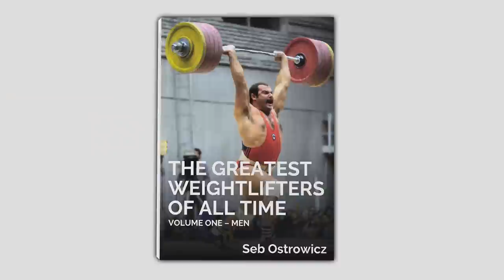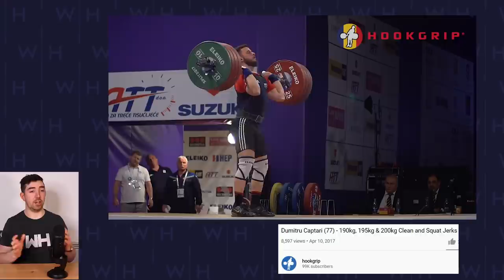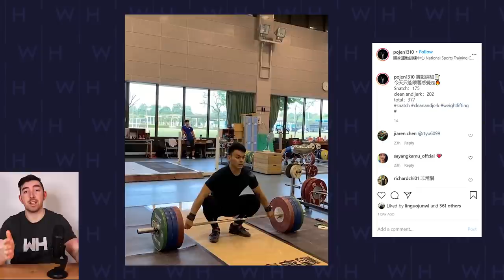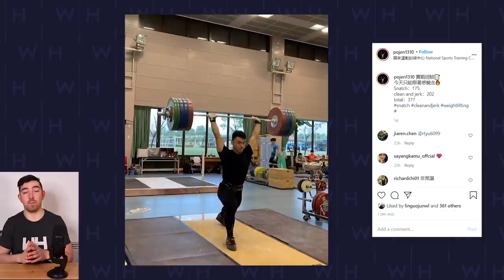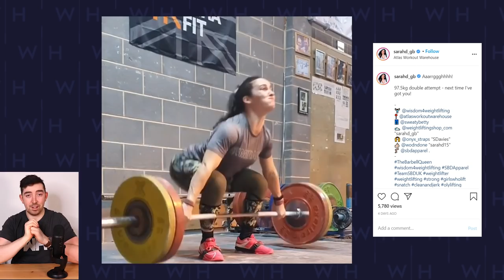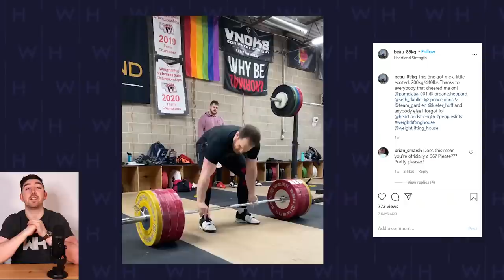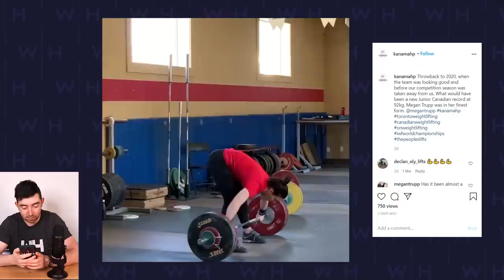Rahimov Popped, Lu Xiaojun Potential 3 Golds | WL News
With Rahimov provisionally suspended for switching urine samples, Lu Xiaojun stands to become one of 5 weightlifters with 3 Olympic gold medals.

00:00 - Intro
00:30 - Coaches Only Updates
03:44 - Doping News
07:27 - Taiwan, Chen Po Jen's biggest Total
08:13 - South Korea, Park Hye-Jeong 160kg x2
08:50 - Indonesia, Jeremy  Lalrinnunga's Big Powers and Full
09:29 - Armenia, Hakob Mkrtchyan's 210kg Clean and Squat Jerk
10:31 - Maldova, Robu "Stanky Leg" Marin's PR Snatch
11:23 - Denmark, Sandra Jensen Jerks 100kg
12:02 - France, Redon Manushi's 185kg Block Snatch
13:20 - GB, Zoe Smith's 150kg Squat & Sarah Davies 97kg x2 Snatch
14:12 - Canada, Maude Charron's Back Flips
14:57 - USA, Gunnin's 100kg Block Snatch & Kate Nye's 138kg Easy Jerk
16:11 - Mexico, Jorge Cardenas Hang Snatches 145kg x2
16:44 - Brazil, Fernandos Reis, Power, Pow, Nah?
17:44 - WH Updates
19:07 - The People's Pancakes
22:46 - Outro